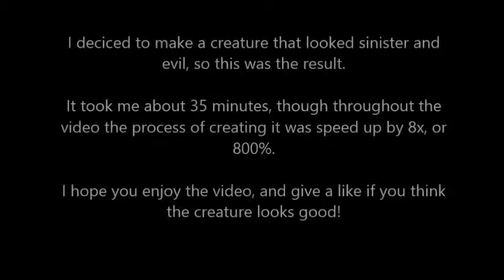Speed Creation (Spore): Ethrov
Just felt like making something evil.